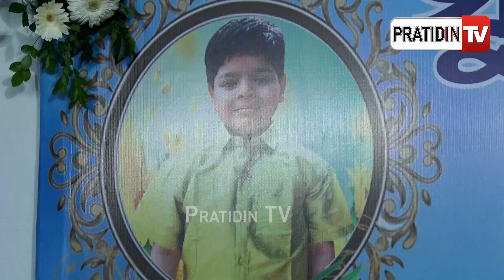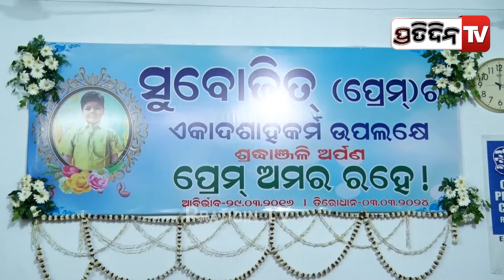ପ୍ରେମ୍ ଯିବାର ହେଇଗଲାଣି ୧୧ ଦିନ୍ ଶୁଭୋଜିତ୍ ମୁହଁ ଚାହିଁ ଏବେ କାଟିବୁ ଜୀବନ। Bhubaneswar Subhojit.